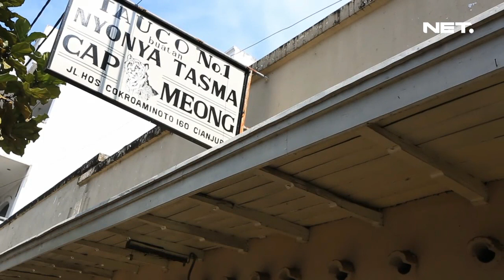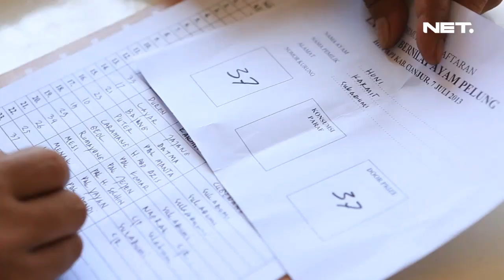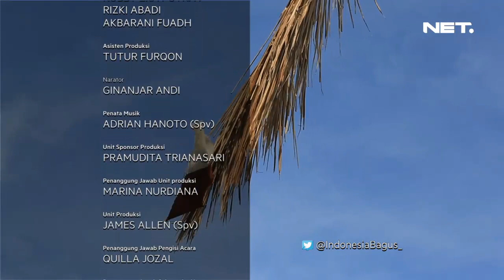Indonesia Bagus - Cianjur